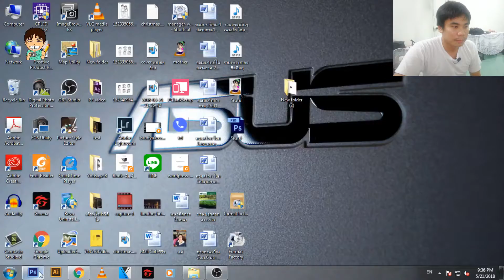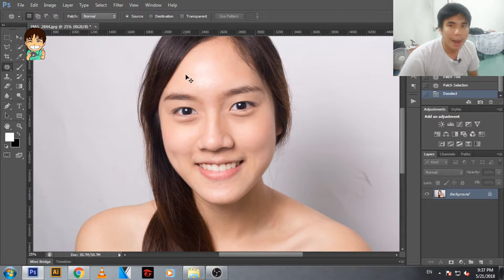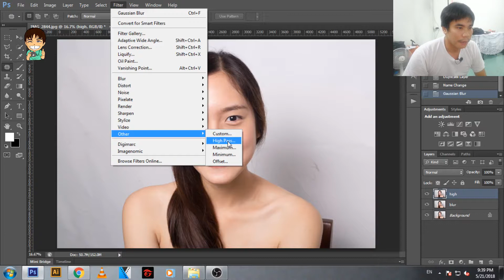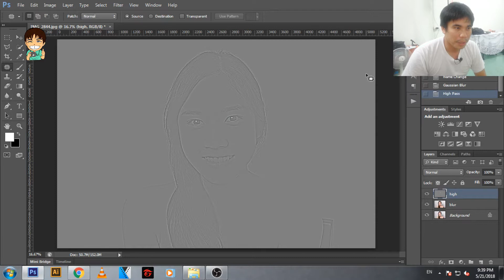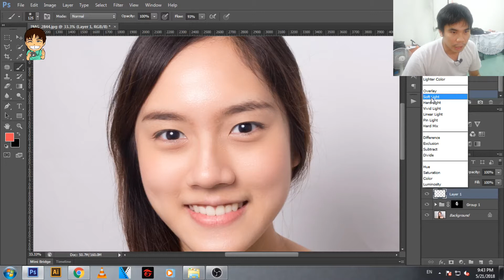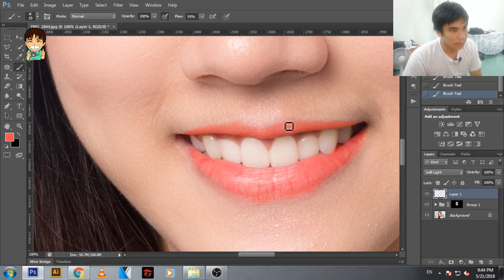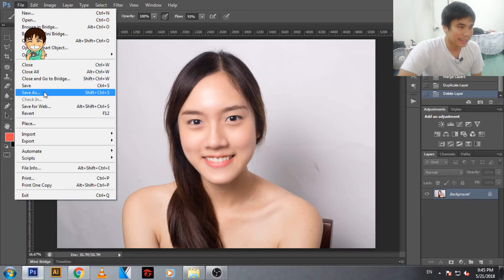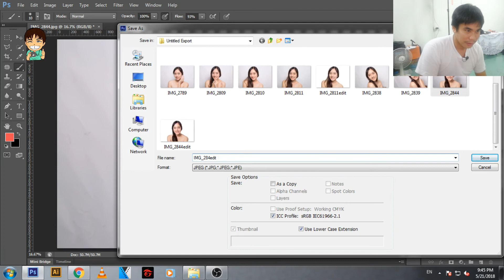ทำหน้าให้เนียนด้วยโฟโต้ชอบ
ครั้งนี้จะได้เรียนรู้การใช้ Gassuian blur และ high pass ในการทำใบหน้าให้เนียนมากยิ่งขึ้น โดยไม่สูญเสียรายละเอียดของใบหน้าครับ :) ฝากกดติดตาม และถูกใจเพจ facebook : boontangphotography และ รับถ่ายภาพอาหาร ครับ :)